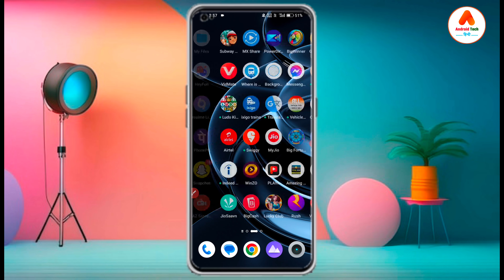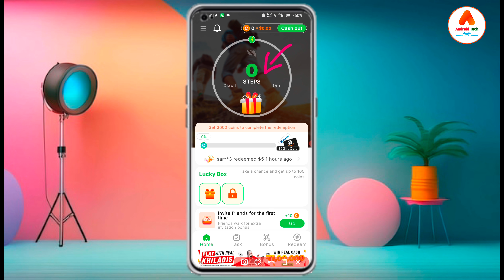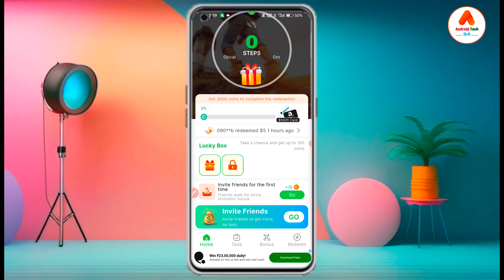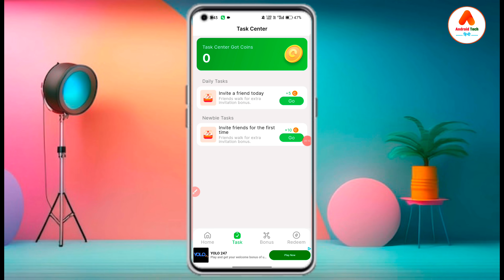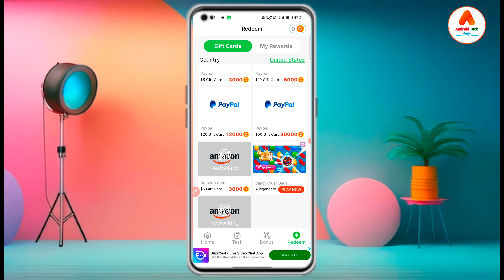Paidal chalkar paise kaise kamaye direct in bank | walk to eran money app | free paytm cash app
Refer code 👉 F6YAMC

Your inquiry ✅